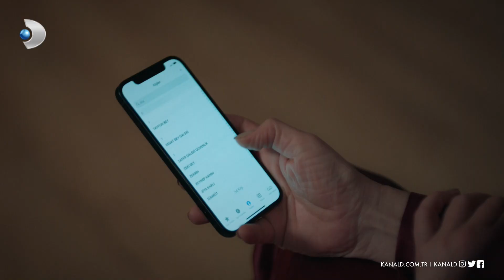Ziya gerçeklerin peşine düştü, Seher köşeye sıkıştı! | Veda Mektubu 14. Bölüm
Veda Mektubu 5 Haziran Pazartesi akşamı yayınlanan on dördüncü bölümde Ziya, Seher'i köşeye sıkıştırıyor!

Alanur ve kendisini ayıranın Seher olduğunu öğrenen Ziya için hayat artık başka türlü akmaktadır. Seher'e olan siniri her an kendisini belli eder. Seher kocasında bir farklılık olduğunu sezer ancak o da korkularının esiri olmuştur.

VedaMektubu yeni bölümleriyle her pazartesi 20.00'de KanalD'de 💙